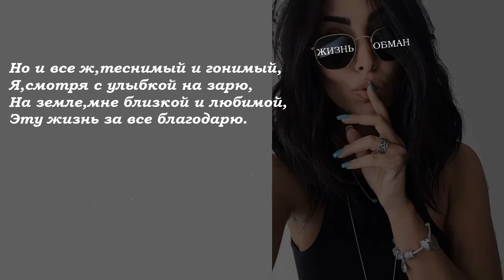Поэзия под биты Сергей Есенин" Жизнь обман"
Одно из последних стихотворений Сергея Есенина.